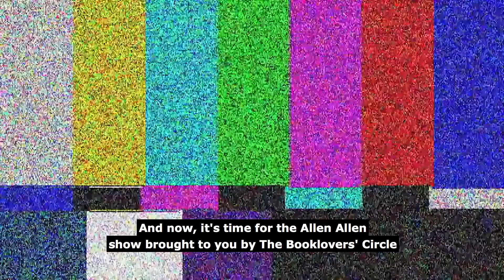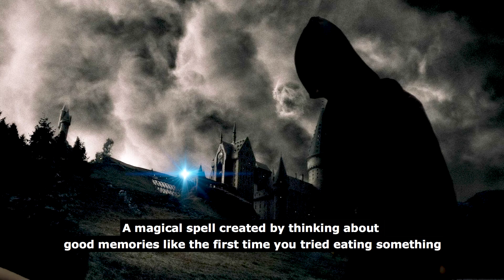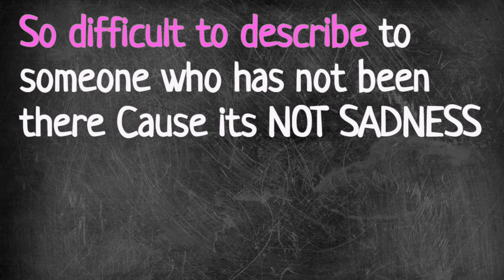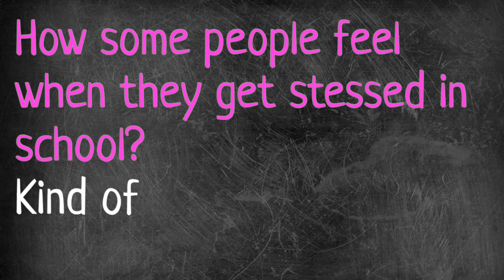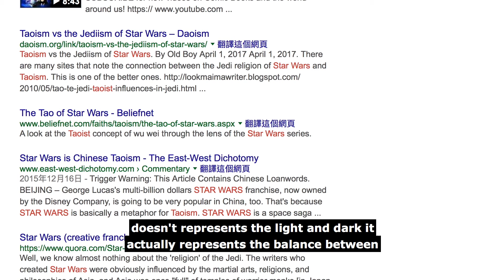Harry Potter & Star Wars -- The Story Behind Dementors and The Force | TAAS #1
Allen and Allan investigate the origins of the darkest creature in Harry Potter's fictional universe, and talk about the metaphors behind 'The Force' in Star Wars.